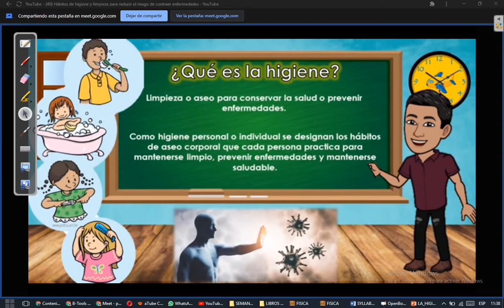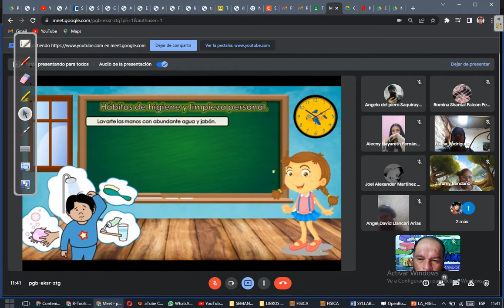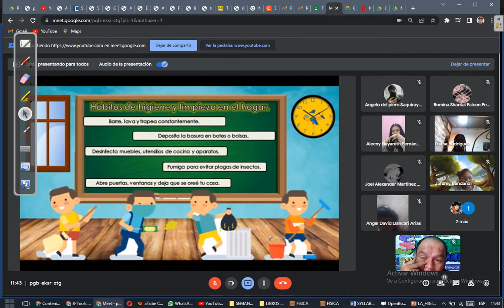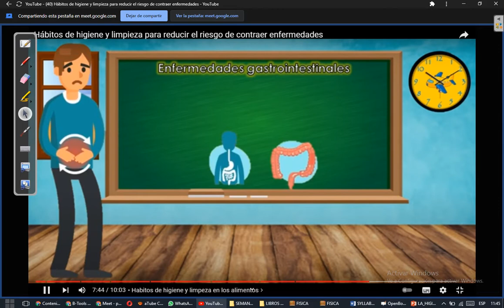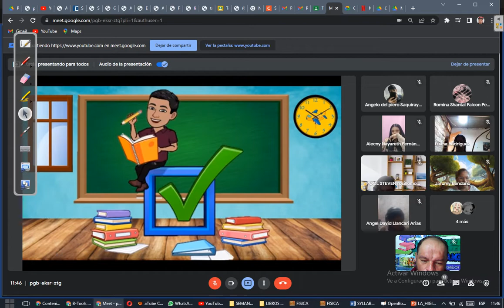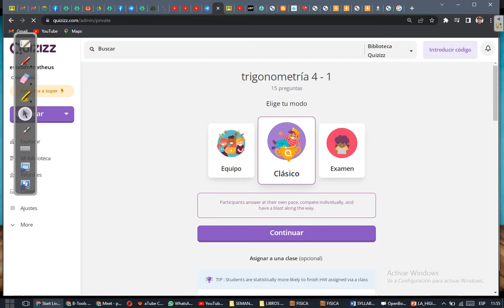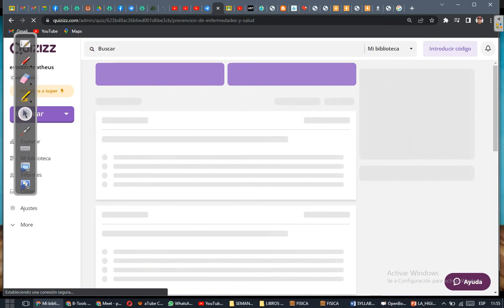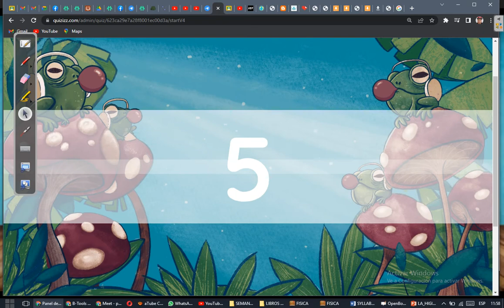CLASE 2 - TUTORÍA 2